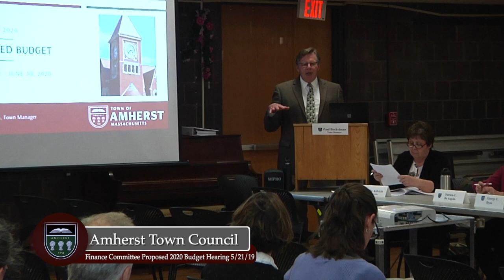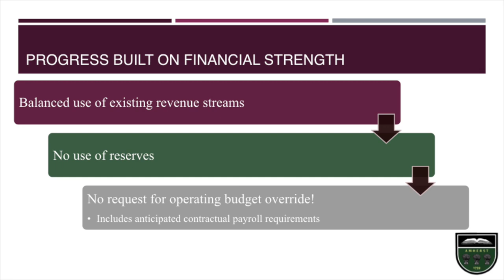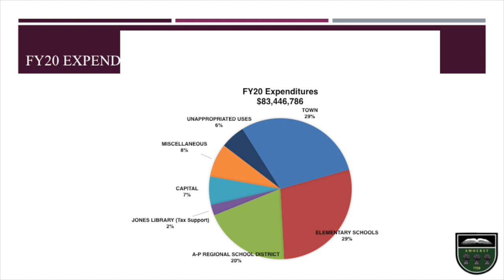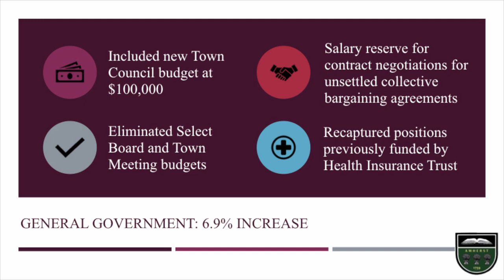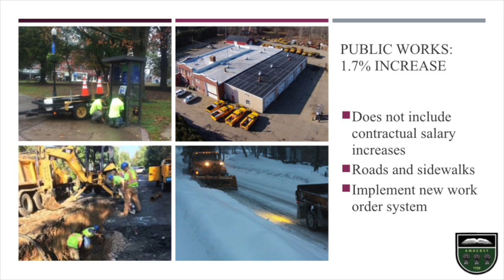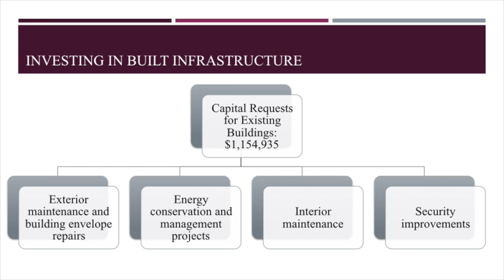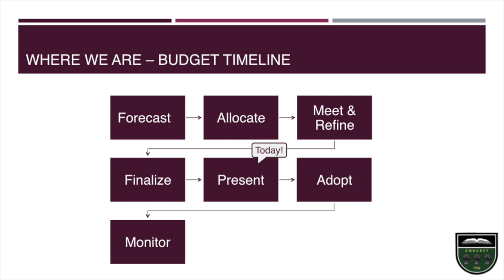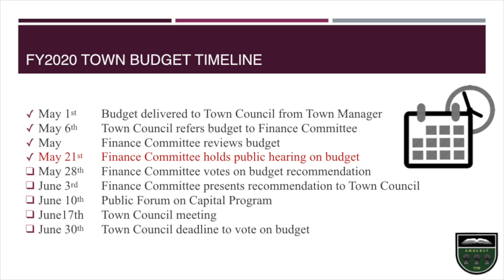Amherst Finance Committee: Public Hearing - May 21, 2019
A public hearing with the Amherst Finance Committee on May 21st, 2019.